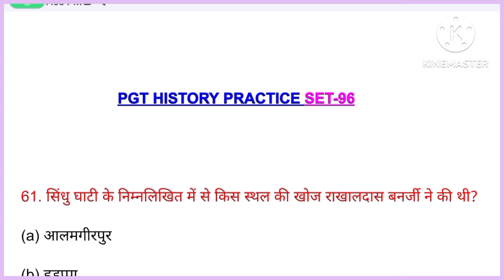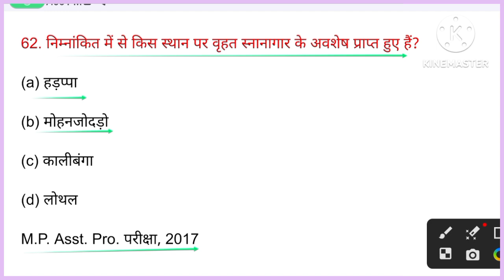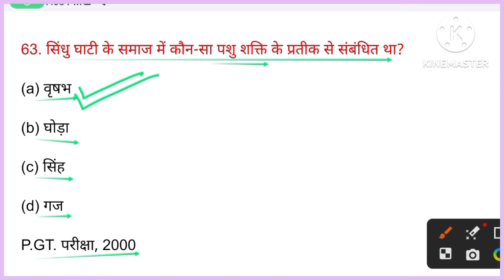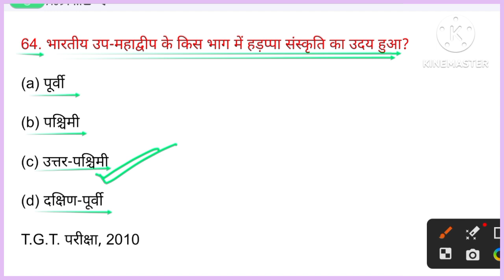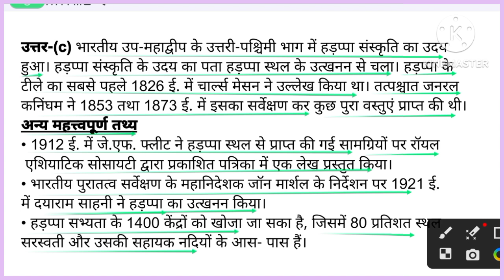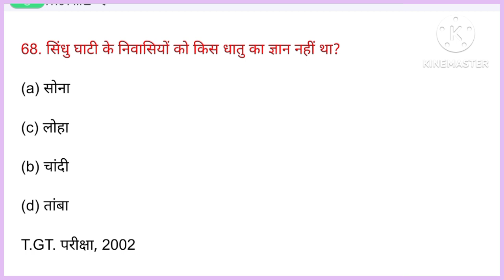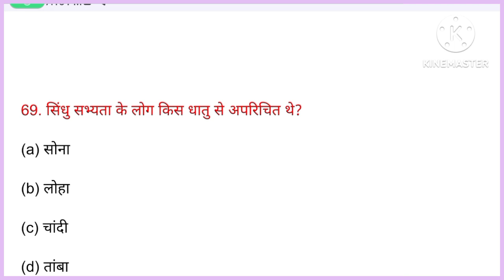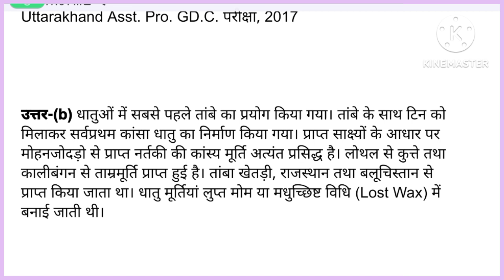TGT-PGT History || हल प्रश्न-पत्र-96 || सिंधु घाटी सभ्यता || History practice set